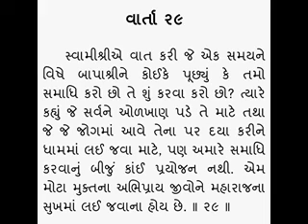Vrundavandas swami ni vato 29 - Rameshbhai Dave વૃંદાવન દાસ સ્વામી ની વાતો